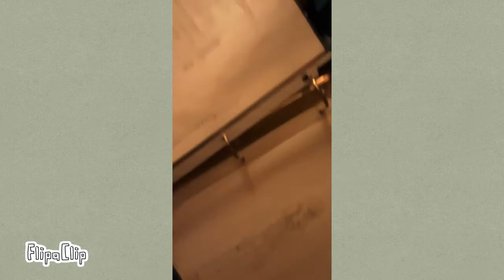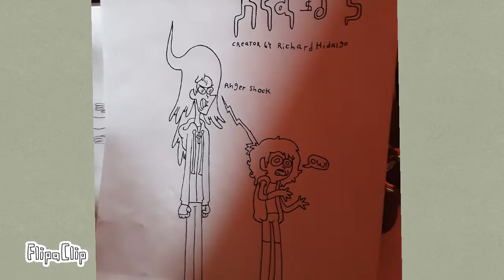Red & J S FULL EPISODE 2021 CBRH